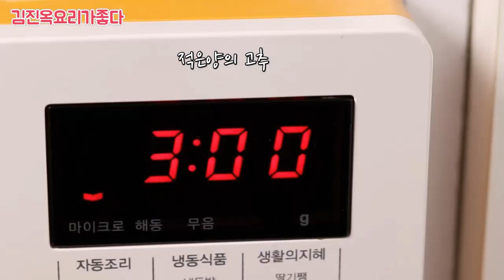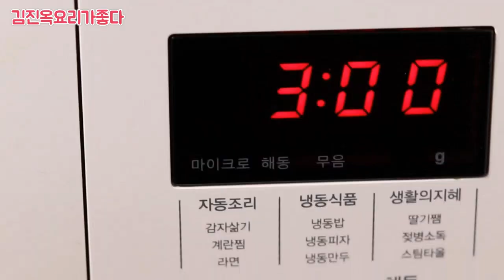각종요리에 활용하는 고추기름 만드는방법/전자렌지 고추기름만들기/김진옥요리가좋다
각종요리에 활용하는 고추기름 만드는 법
손쉽게 전자렌지로 만드는 방법과
냄비로 만드는 방법 소개합니다~